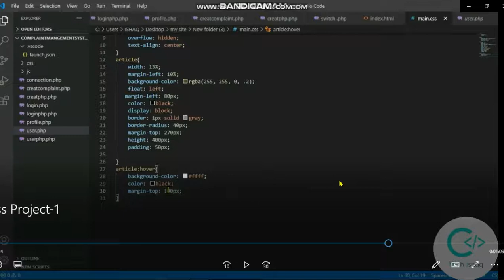CSS hover effect